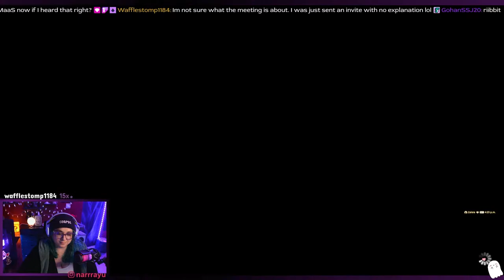FFXIV EW MSQ | we make terrible toads, apparently | part 6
continuing the endwalker main scenario quests

narayu akari
→ crystal data center
→ zalera server
→ knights of chaos «CULT»

these were recorded during live streams (don't worry, i cut out the nonsense so i can bring you the good stuff), which you can catch over on my twitch channel

i stream three nights per week, and we play games with viewers every sunday!

we continue our journey with the quests "the full report, warts and all" and "a guide of sorts"

journal entries:
Alisaie is not about to let Erenville out of her sight.

Alisaie is staring off in the direction Erenville departed, a thoughtful look on her face.

Alisaie takes a moment to consider the information you learned from Erenville's meeting. Conceding that further interrogation of the gleaners is unlikely to be productive, she suggests you rejoin Y'shtola and Krile and decide where to go from there.

You return to your fellow Scions only to find that Krile is absent. Y'shtola, worried for her colleague's condition, sent her back to Meryall Agronomics alone. Now regretting that decision, she asks that you search for Krile in the vicinity of the farm.

You find Krile by a patch of unusual flowers, and the reason behind her odd behavior finally becomes clear. It seems the headaches were a result of Hydaelyn attempting to make contact with one of Her chosen. Krile hands you a heartbloom, then relinquishes control of her body to the primal that She might deliver to you a message: “In darkness seek joy. Surrender not to sadness, and see beyond despair. Walk free, and bear the light for others to follow.”

Still contemplating Hydaelyn's cryptic words, you hear voices raised in protest further down the hill. Fourchenault, it seems, has caught wind of your investigations, and you are taken to the Rostra to stand trial at the Forum's inquiry. Though your colleagues seize the opportunity to confront Sharlayan's leadership with what they have recently learned, they succeed only in confirming that Fourchenault and the others are bound to a duty they cannot ignore─and that said duty is connected to a discovery made in the course of studies of the aetherial sea. The assembly concludes with a vote on a proposal allowing the Scions to remain in Sharlayan on the condition that you cease all efforts to discover the nature of the nation's “momentous duty.” The proposal is passed, and so you will not be expelled from the city...for now.

Y'shtola does not appear to be disheartened by the Forum's judgment, but is rather intrigued by the revelation that the Forum's duty is somehow connected to the aetherial sea. She does admit, however, that with your actions thus curtailed in the city, any further progress will be hard-won...

and while you're here, why don't you join the cult!

tags for searching and stuff